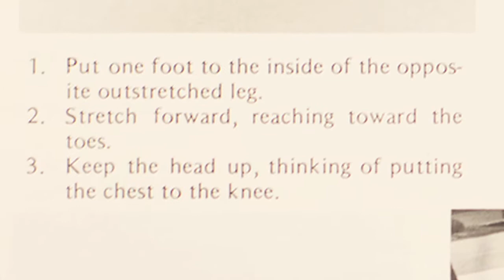People of Pacific | Judy Glenney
Judy Glenney '71 talks about her experience growing up around weightlifting and how this led her to becoming a weightlifting coach.